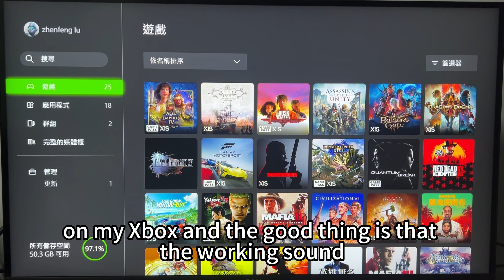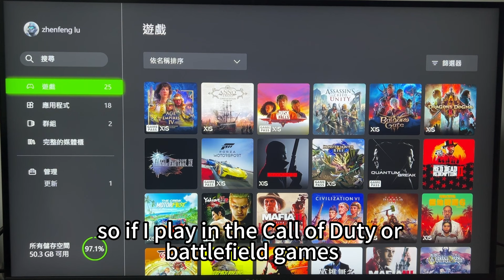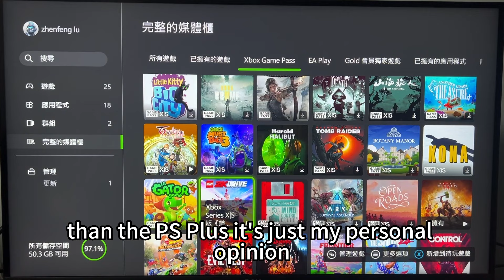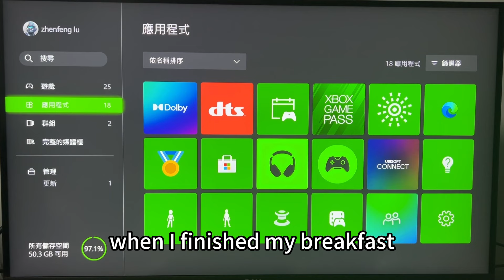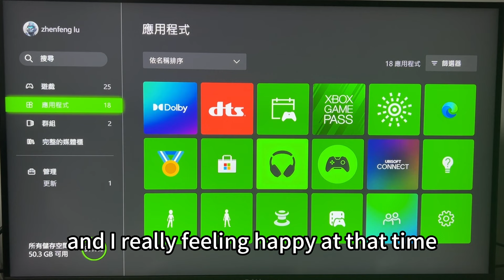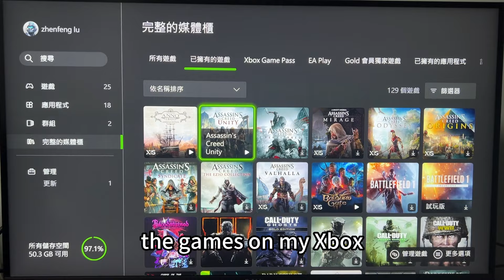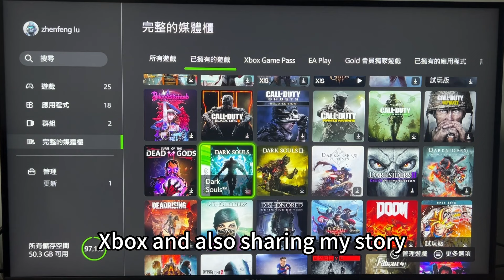Why I bought Xbox Series X - Personal Sharing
What's going on? Be right back to my channels again. So in today's video, I going to share my review/sharing of my Xbox Series X after bought it probably 4 years ago. I hope this video can help people who have an interest in the Xbox.  The most interesting part of this video is probably my personal story part.